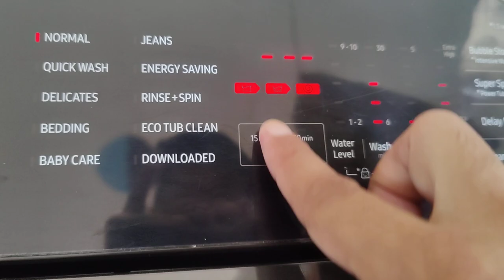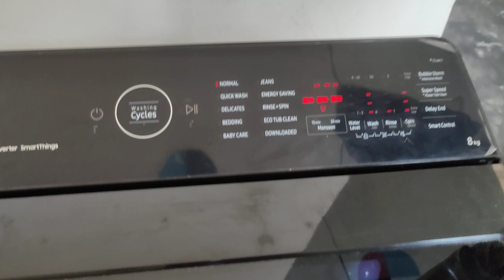Samsung washing Bubble storm how to start Bubble storm on Samsung TOP LOAD WASHING machine